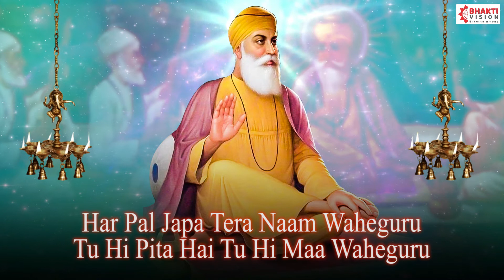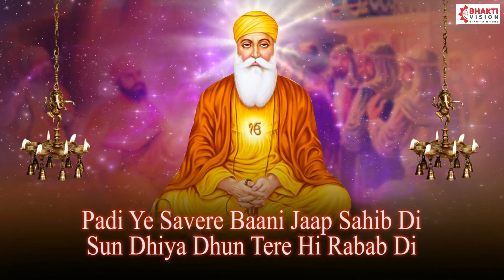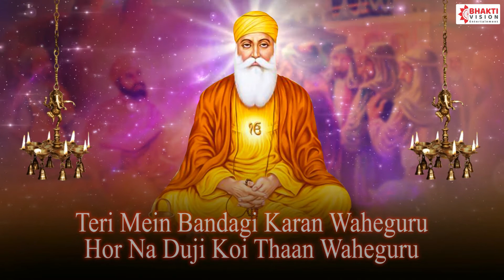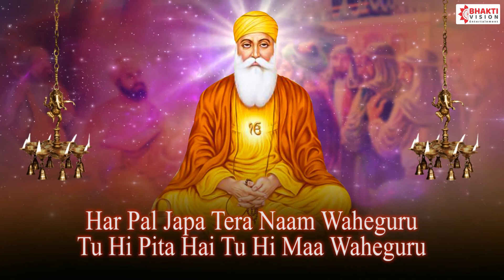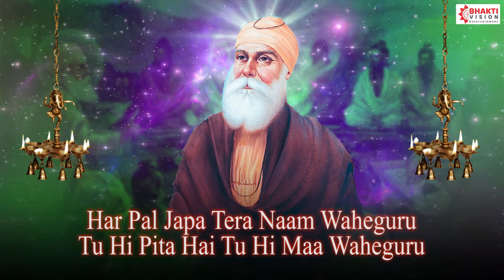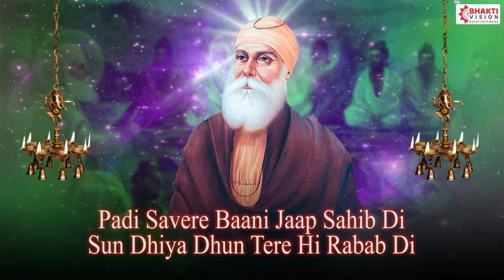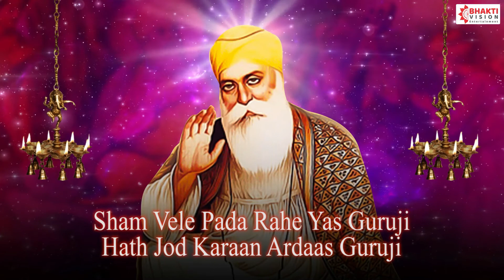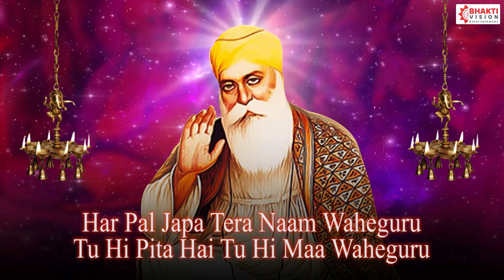Pal Pal Japa Tera Naam Waheguru || Satnam Satnam Satnam Ji | Lyrics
Title :- Pal Pal Japa Tera Naam Waheguru

सतनाम सतनाम सतनाम वाहे गुरु
सतनाम सतनाम सतनाम जी
वाहे गुरु वाहे गुरु वाहे गुरु जी
पल पल जपां तेरा नाम वाहे गुरु
 तू ही पिता तू ही मां वाहे गुरु

पड़ी ए सवेरे बाणी  जप साब दी,  सुन दियाँ धुन तेरे ही रबाब दी
अमृत वेले जब मीठी मीठी बाणी विच, गूँजदा सारा आसमां वाहे गुरु
तेरी मैं बंदगी करां... वाहे गुरु,  होर ना दूजी कोई थां वाहे गुरु
हर पल जपां तेरा नाम वाहे गुरु

सतनाम सतनाम सतनाम जी, वाहे गुरु वाहे गुरु वाहे गुरु जी

शाम वेले पड़ रहे आस गुरु जी, हथ जोड़ करां अरदास गुरु जी
दुखां ते कलेशा विच सड़ सड़  जांदियाँ, तेरा सहारा ठंडी छाँव वाहे गुरु
तू ही पिता है तू ही मां वाहे गुरु, हर पल जपां तेरा नाम वाहे गुरु

अमृत वेले जब मीठी मीठी बाणी विच
गूँज दा सारा आसमां वाहे गुरु, तेरी मैं बंदगी करां वाहे गुरु
होर ना दूजी कोई थां वाहे गुरु, हर पल जपां तेरा नाम वाहे गुरु

Somvar Special Bhakti , Manglvar Special  Bhakti , Budhwar Special Bhakti , Guruvar Special  Bhakti , Shukarvar Special  Bhakti , Shanivar Special  Bhakti , Ravivar Special Bhakti , Morning Bhakti, Bhajan From Films & Many More Spiritual Content..